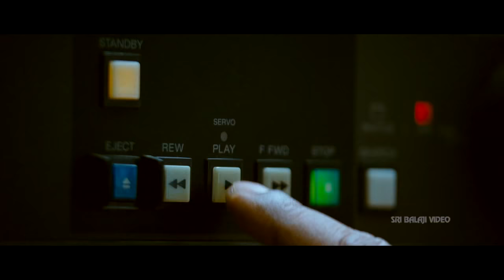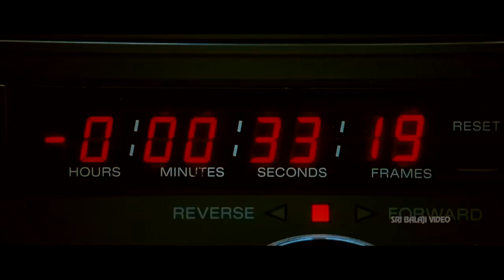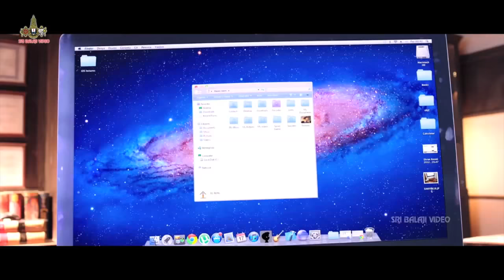MS Narayana Comedy Scenes Vol 04 | Back to Back Comedy Scenes | Sri Balaji Video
Watch MS Narayana Comedy Scenes Back to Back.